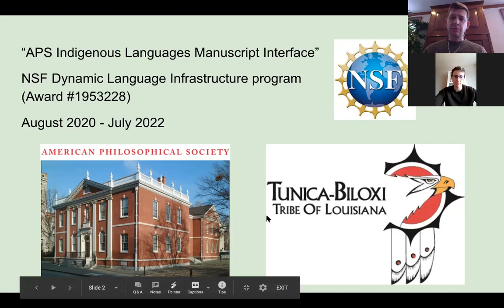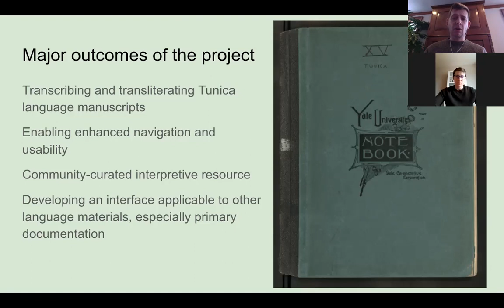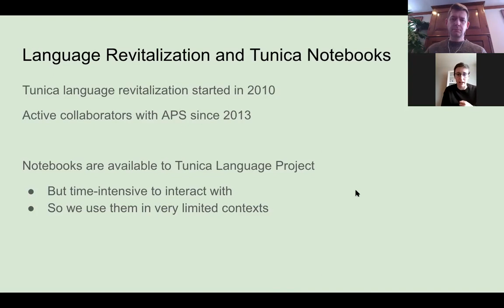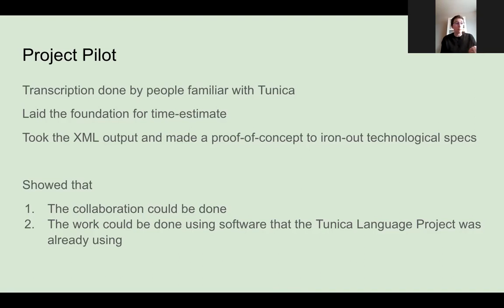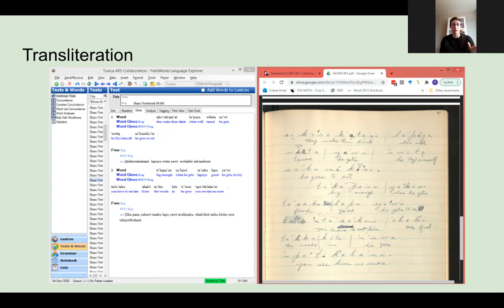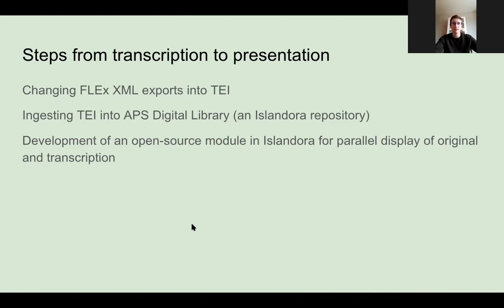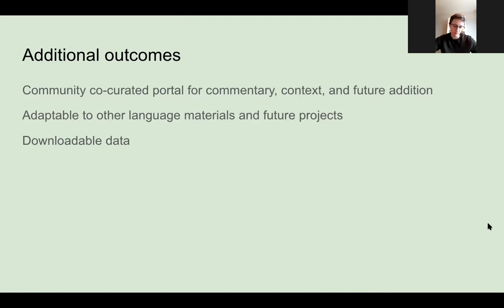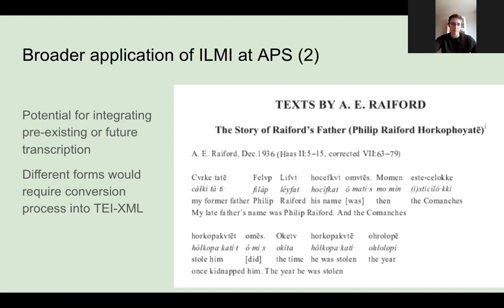Tunica in the Indigenous Language Manuscripts Interface - Patricia Anderson, Brian Carpenter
The Indigenous Language Manuscripts Interface (ILMI) is a collaboration with the Tunica-Biloxi Tribe of Louisiana to enhance accessibility of Tunica manuscripts housed by the American Philosophical Society Library. This paper discusses how ILMI centers Tunica speakers both in its creation and final product, opening new avenues for archival collaborations.